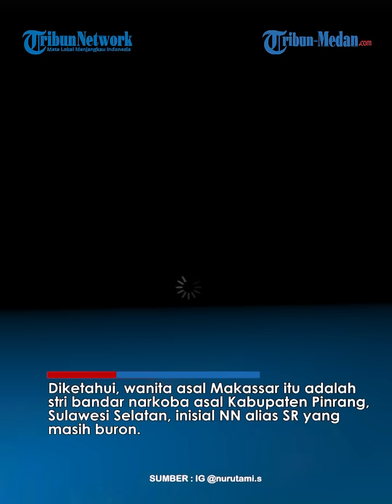HEDONNYA Selebgram Nur Utami, Nikmati Uang Haram Hasil Transaksi Narkotika Suami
TRIBUN-MEDAN.COM- Sosok Nur Utami, selebgram yang ditetapkan sebagai tersangka kasus Tindak Pidana Pencucian Uang (TPPU) terkait jaringan gembong narkoba Fredy Pratama belakangan jadi sorotan.

Pasalnya, Nur Utamin kerap memamerkan gaya hidup mewah melalui akun instagramnya.

Diketahui, wanita asal Makassar itu adalah istri bandar narkoba asal Kabupaten Pinrang, Sulawesi Selatan, inisial NN alias SR yang masih buron.